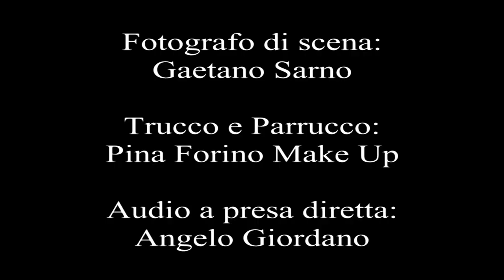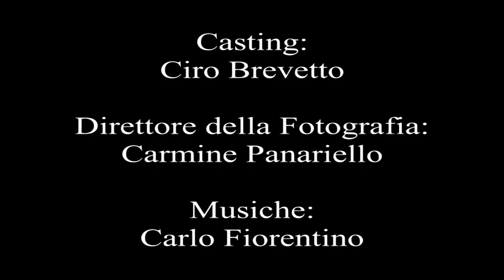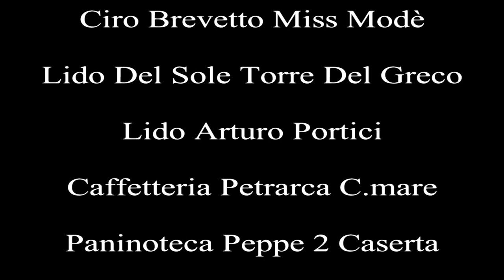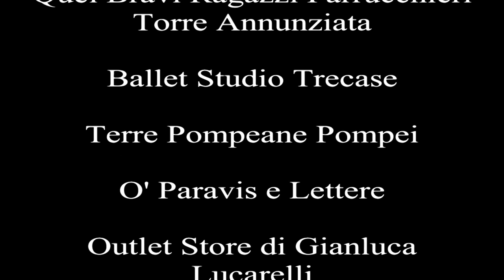Trailer del Film (Noi del sud)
Genere:Comico
Regia:Cucciniello Michele & Di Pierro Domenico
Anno 2014